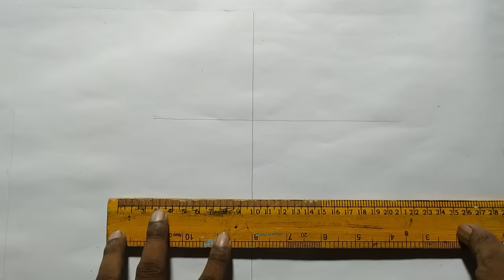how to draw maa durga face pencil sketch for beginners step by step,how to draw maa durga,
how to draw maadurga face drawing with pencil sketch for beginners step by step,art with camlin 6b and 10 pencil